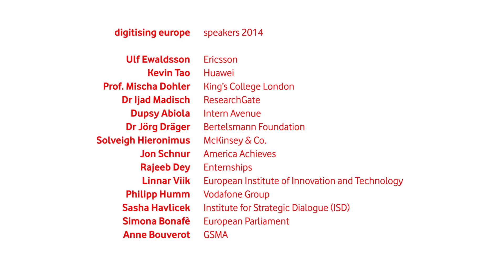Interview with Michael A. Osborne at the "digitising europe" summit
Michael A. Osborne is an information engineer; more specifically, he works in Machine Learning (a component of Artificial Intelligence). Professor Osborne designs intelligent systems: algorithms capable of substituting for human time and attention. Such algorithms, like humans, are faced with the task of understanding and acting upon complex, uncertain, data. Professor Osborne is also interested in more applied problems related to sensor networks, including fault and changepoint detection, automated observation selection and sensor placement. He has also applied probabilistic techniques in a variety of interdisciplinary collaborations, ranging from autonomous vehicles to user interfaces, astrostatistics to zoology.
Most recently, he has addressed key societal challenges, analysing how intelligent algorithms might soon substitute for human workers, and predicting the resulting impact on employment.
At the "digitising europe" summit he opened up the first session with his keynote speech on "Computerisation and the Reinvention of Work".
The Interview was held by Dr David Deissner, from the Vodafone Institute.